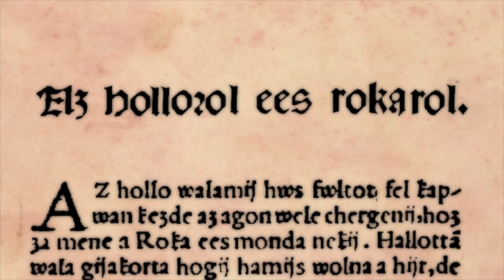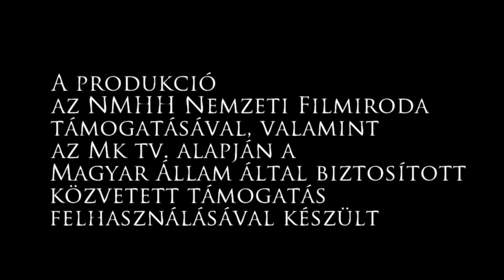Esopus fabulái, Az hollóról és rókáról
Esopus meséjének első nyomtatásban megjelent magyar fordításából (Pesti Gábriel, 1536) készült feldolgozás. Mesélő: Kálloy Molnár Péter, producer: Babos Tamás, a forgatókönyvet írta, rajzolta és rendezte: Zeke László. A sorozat három epizódját 2014. december 22-én, 23-án és 27-én mutatta be a Magyar Televízió M2-es csatornája.